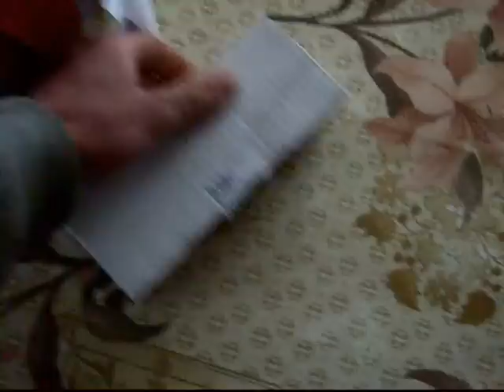obowiązki MR, żeby nie wyść z wprawy